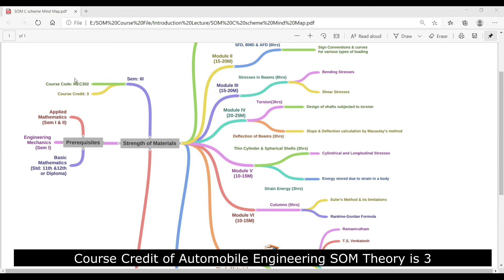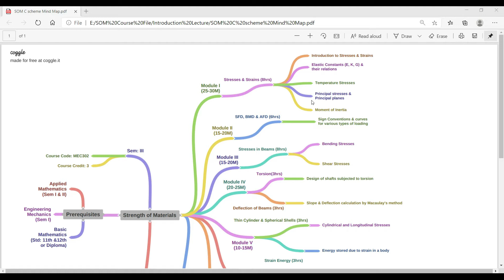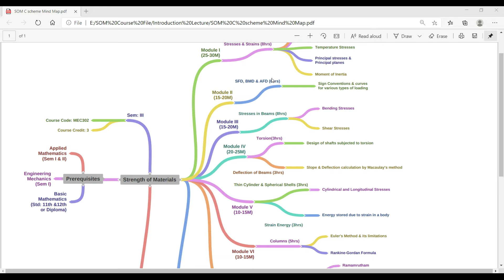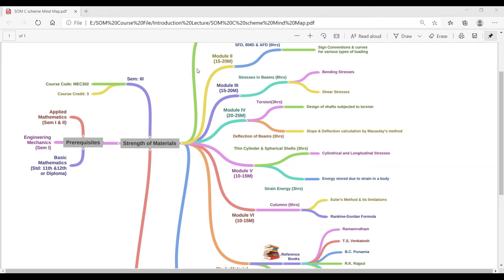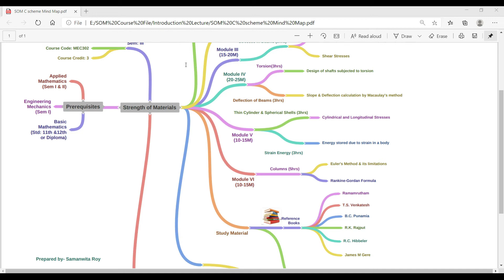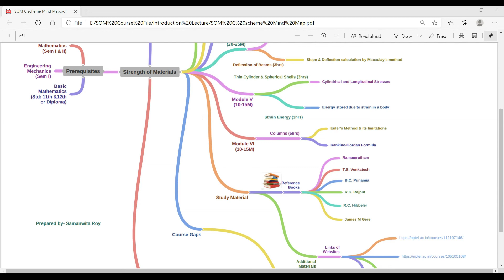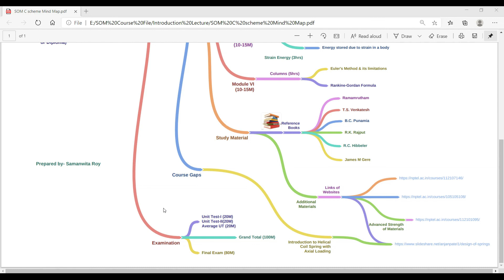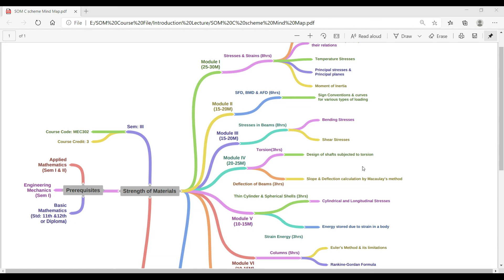Mind Map Theory | MU Syllabus | C Scheme | Mech & Auto Engg. | Strength of Materials Course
This video is a discussion of Strength of Materials Theory Course of Mumbai University Syllabus (C Scheme) for Mechanical & Automobile Engineering Students. Marks distribution and approximate time required to teach and study each module is provided.